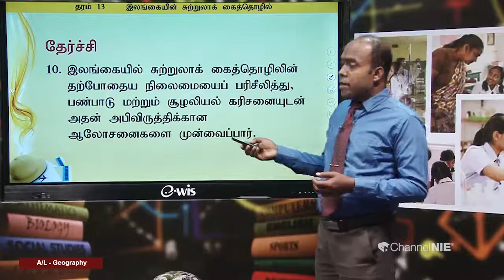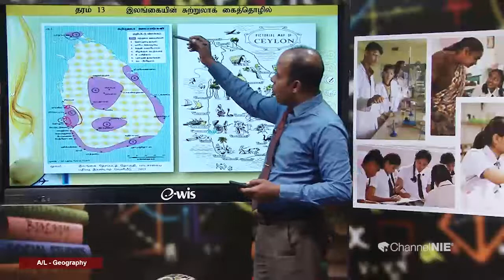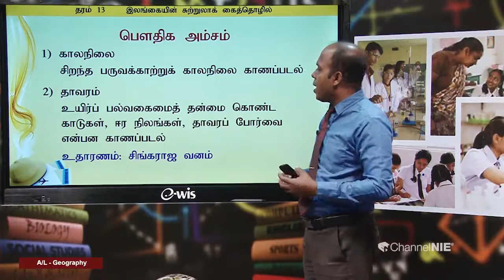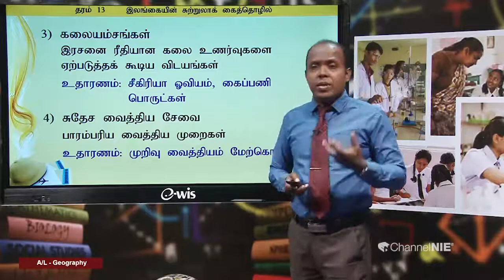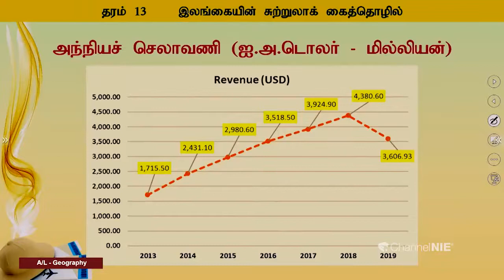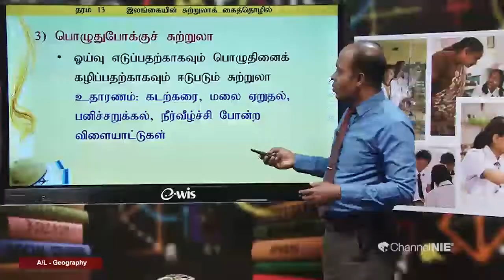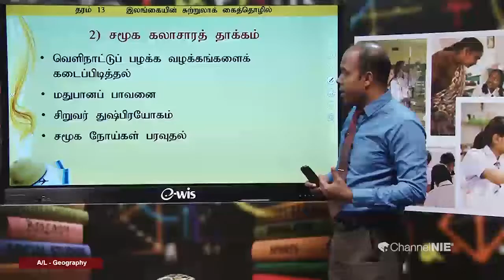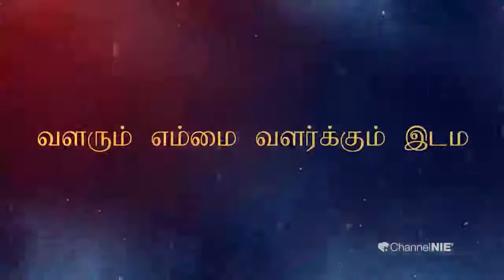A/L Geography (புவியியல்) - தரம் 13 - P 18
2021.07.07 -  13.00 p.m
Follow on: